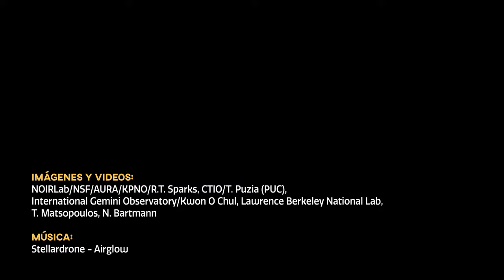CosmoView Episodio 67: Un día en la vida de un observatorio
Trabajar en un observatorio es mucho más de lo que parece. Atrás quedaron los días de un astrónomo solitario encerrado en una cúpula de una montaña. Ahora, una serie de equipos especializados trabajan juntos desde el amanecer hasta la puesta de Sol para asegurar que las instalaciones de NOIRLab puedan seguir permitiendo y compartiendo descubrimientos revolucionarios en astronomía y astrofísica.

Credit:
NOIRLab/NSF/AURA/KPNO/R.T. Sparks, CTIO/T. Puzia (PUC), International Gemini Observatory/Kwon O Chul, Lawrence Berkeley National Lab, T. Matsopoulos, N. Bartmann